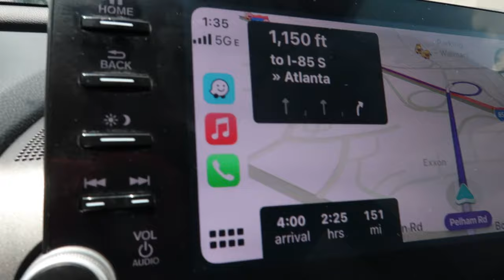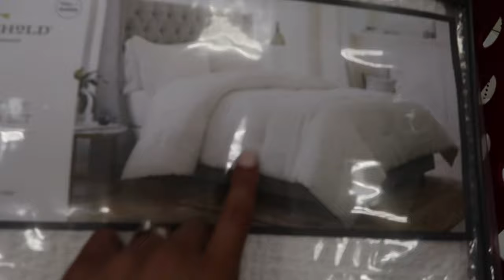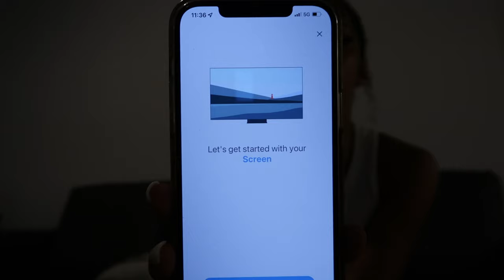COLLEGE MOVE-IN DAY | MY very FIRST Apartment | 10-HR Road Trip |GEORGIA STATE UNIVERSITY|BREYONNA J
Yes, I'm dropping back to back! Yes, I did the thing and got myself this cool little APARTMENT!! AND YES MY BIRTHDAY IS OFFICIALLY IN 3 DAYS FROM THIS VERY MOMENT! lol. hope y'all enjoy !!
Lmk if you guys want an updated apartment tour!